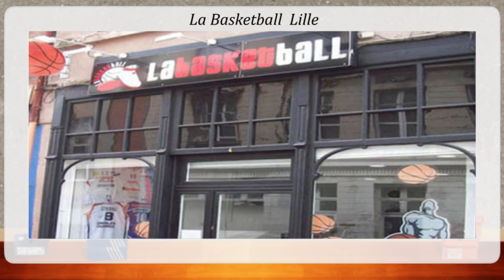Parlez Vous Sneaker du 10/05/2013 L'actu de la Basket